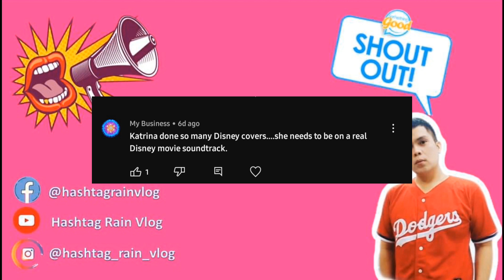JULIE ANN SAN JOSE | "NOBELA" Cover | WISH 107.5 | KAPAMILYA REACTION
It’s the best way to support me so I can do more reaction, vlogs, food reviews and places and share the world with you all! 🥰

Drop a comment and tell us what you would like to see next!

It’s free and helps me out so much so I can keep making videos ☺️